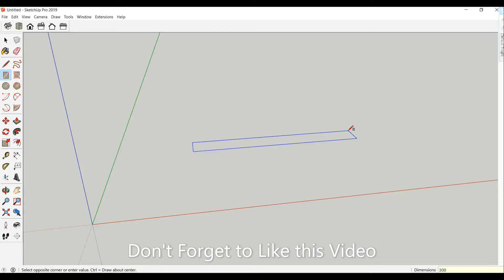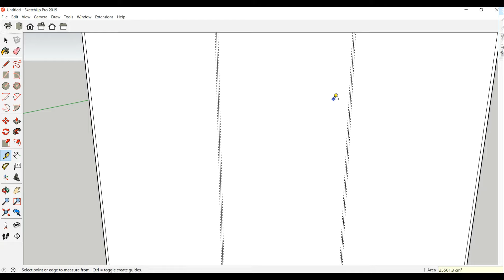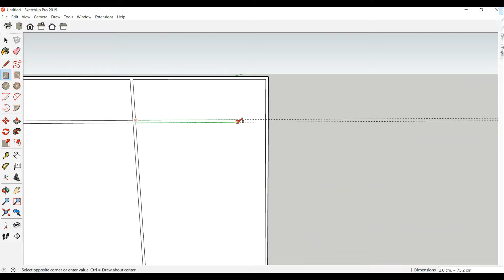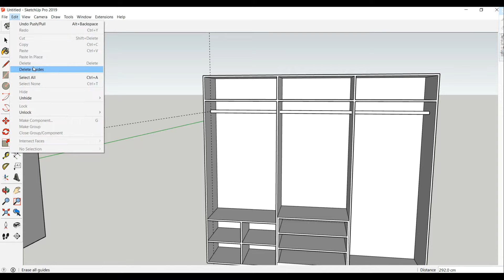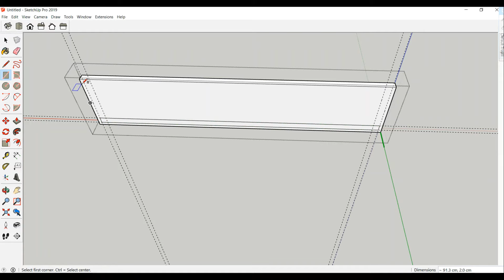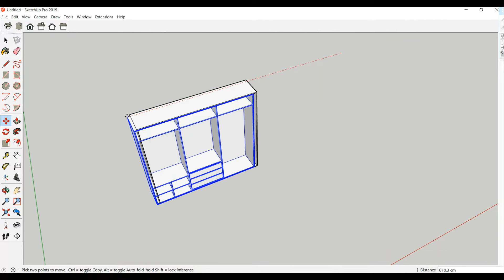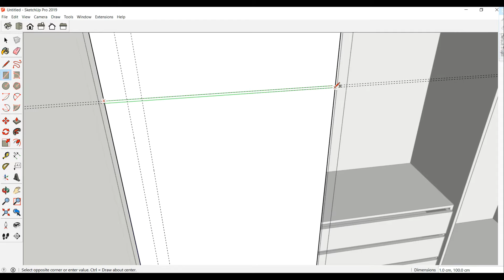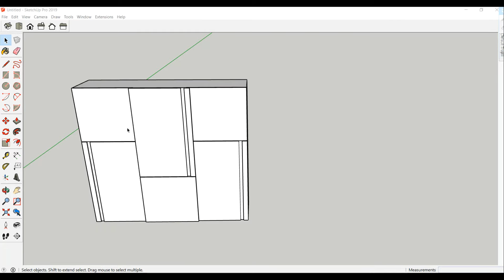How to make Wardrobe in SketchUp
Hello Everyone
This video is about how to create sliding wardrobe / closet / cabinet / cupboard in sketchup.